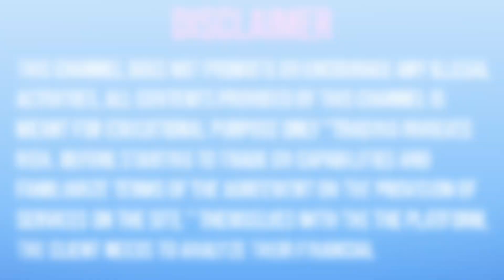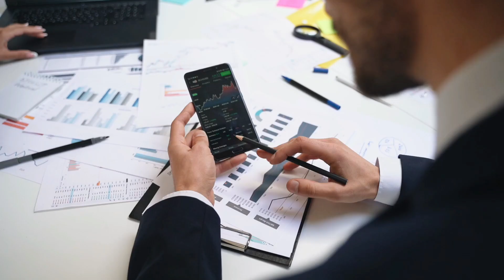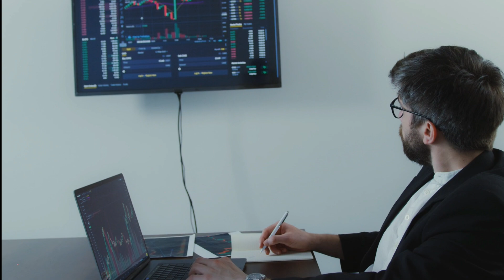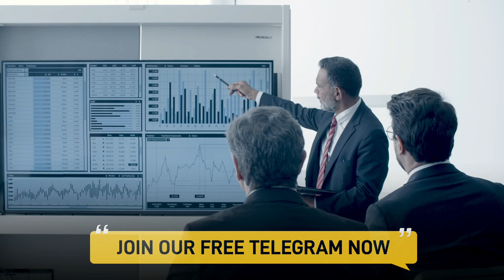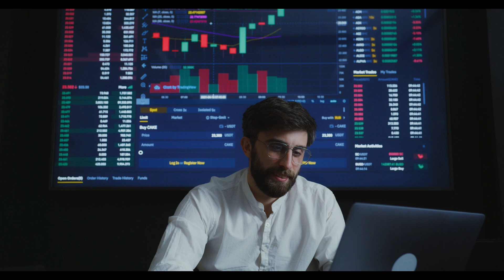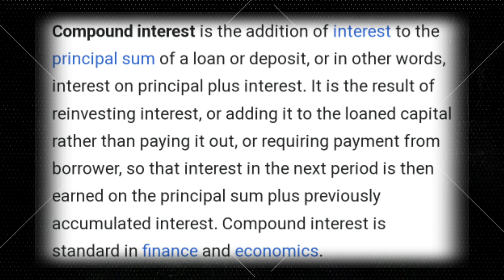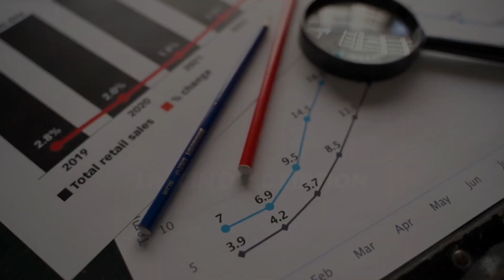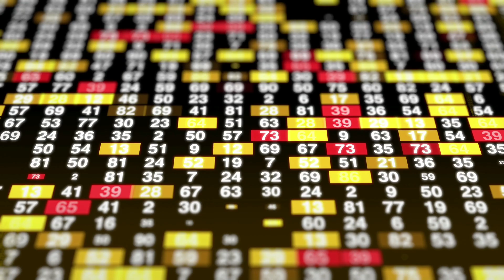Mutual Fund क्या हे? part 2 ये नहीं जाना तो कुछ नहीं Complete Knowledge in Hindi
tricks
tricks to win
binomo winning tricks
1 minute tricks
strategy 2023
price action strategy
Binomo trading
Binomo 2023 winning strategy
Binomo bug
Binomo tournament
Binomo price action video
trendingvideo
techinal new update
tranding video
Binomo real or fake
Binomo vs binomo
Binomo vs iq option
Binomo account blocked
Binomo strategy 2023
Binomo Strategy 101% Winning
3 Advanced Stategies Revealed
15 Best Price Action Strategies
Learn the Secrets of Candlesticks